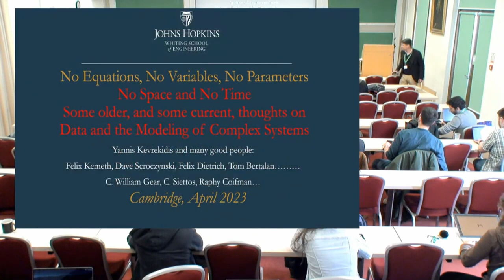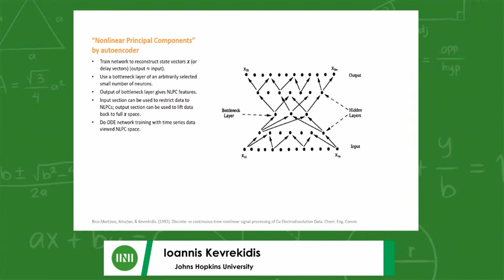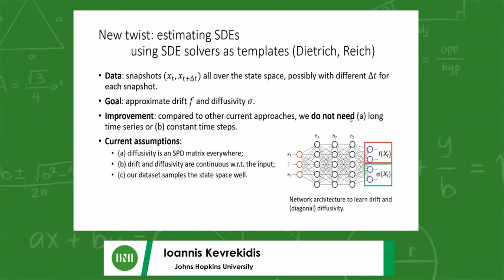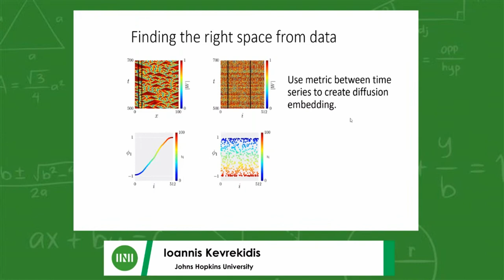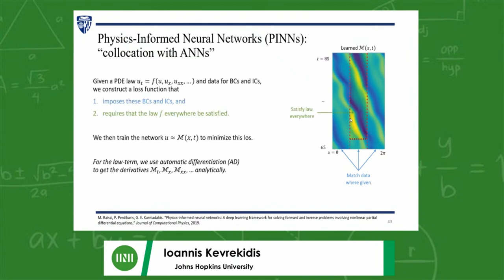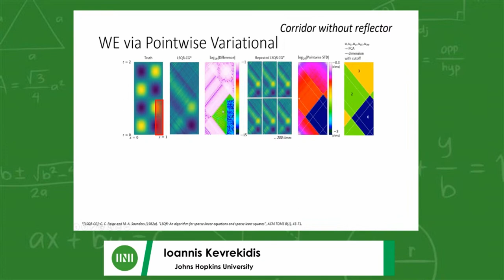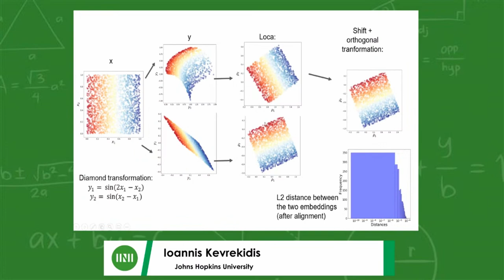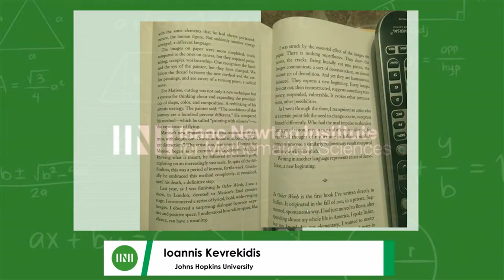Prof. Ioannis Kevrekidis | Some old and some new results on the data-driven modeling of complex...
Speaker(s): Professor Ioannis Kevrekidis (Johns Hopkins University)

Date: 24 April 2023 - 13:30 to 14:30
Session Title: Some old and some new results on the data-driven modeling of complex systems
Event: [DDEW03] Computational Challenges and Emerging Tools

I will discuss some ooold and some very recent algorithms and experiences in the computer assisted modeling of complex systems. I will start with recurrent Runge-Kutta ResNets, neural ODEs and PDEs in the 1990s, and come to gauge invariant data mining, emergent spaces, data-driven well-posedness and "learning what to learn" today.